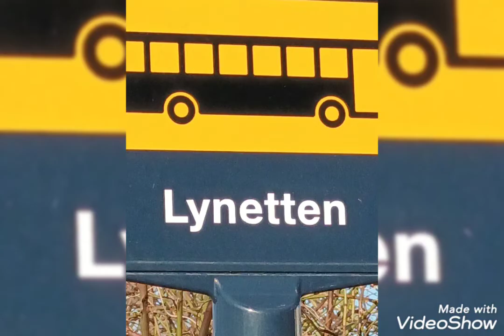the o.k log februar 2022...